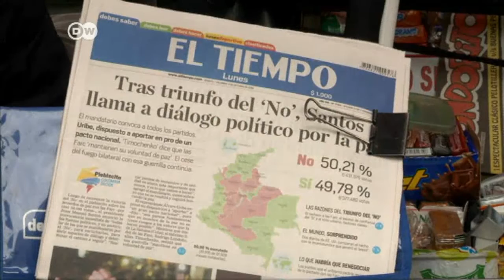على الحكومة الكولومبية إجراء مفاوضات جديدة مع الثوار | الأخبار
أعلن الرئيس الكولومبي خوان مانويل سانتوس إطلاق مرحلة جديدة من المفاوضات مع ثوار "فارك" وإبقاء رئيس الوفد الحكومي إلى هذه المفاوضات في منصبه إثر رفض الكولومبيين في استفتاء شعبي اتفاقَ السلام الذي تم التوصل إليه مع الحركة المتمردة. هذا وتجاوزت نسبة الرافضين للاتفاقية 50 في المئة.